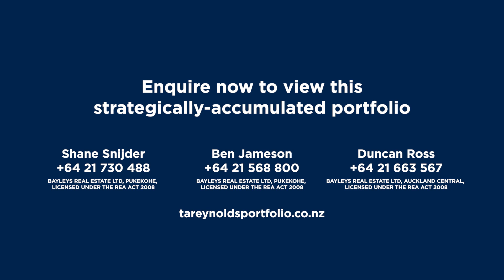TA Reynolds Portfolio